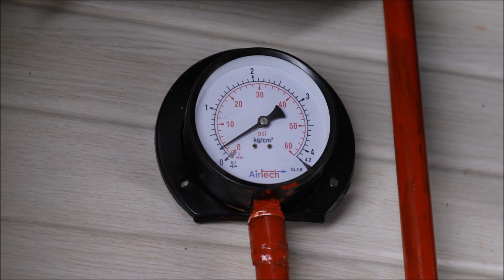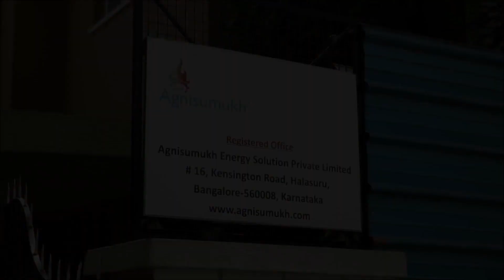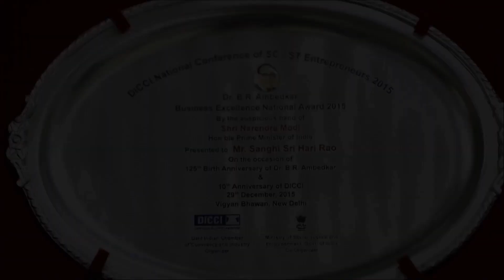Agnisumukh 1st Corporate Video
The foundation of Agnisumukh Gas Burner technology  is built on SUSTAINABILITY. ENERGY EFFICIENCY, REDUCTION ON  CARBON FOOT PRINT & BRINGING POSITIVE IMPACT ON CLIMATE CHANGE IT HAS BEEN TESTED & VALIDATED ACROSS GASS FUEl that is;,LPG (Butane, Propane) Natural Gas,(Methane) BIO GAS (Bio-Methane) or any combustible gas with higher THERMAL OUTPUT, and fulfils Goal-7 of UN Agenda 2030 in transforming the world.